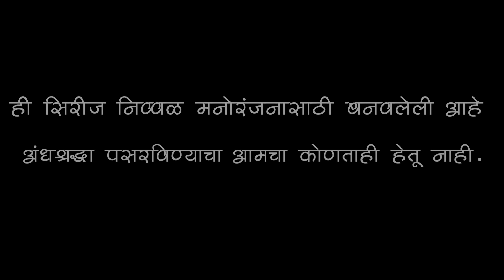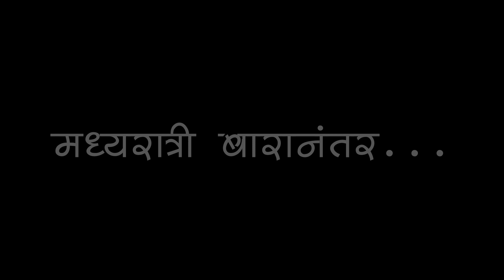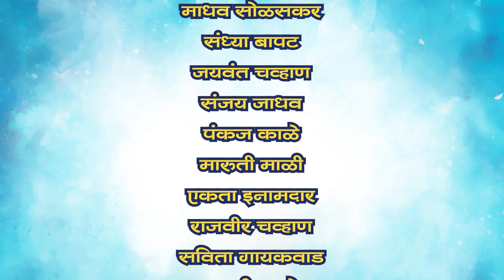बुलेट बाजीराव वेबसिरीज एपिसोड 9 /BULLET BAJIRAO WEBSERIES EPISODE 9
बुलेट बाजीराव

STARRING
अभिजित सकटे
आदिती देवर्षी
प्रियाल राक्षे
स्वाती शिंदे
पायल टांकसाळे
संजय जाधव
मारुती माळी
सचिन शिंदे
पद्मश्री उपळे
एकता इनामदार
नैना आफळे
पंकज काळे
आकाश धुमाळ
सविता गायकवाड
राजवीर चव्हाण
डॉ.जयवंत चव्हाण

DOP
शार्दूल आफळे
विशाल गुरव

EDITING
डॉ.जयवंत चव्हाण

GRAPHICS
प्रसाद अन्वेकर

डॉ.जयवंत चव्हाण